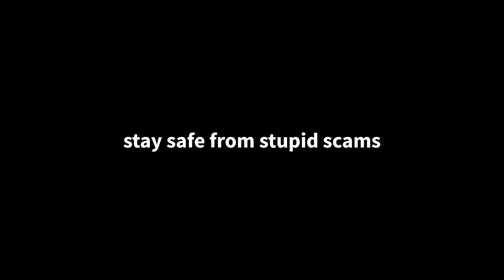Wither Cloak Sword Scammer (Hypixel Skyblock)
now i copy lqcas
now i steal quaglet tags
Why are you reading thisthis Minecraft YouTube video was made on Hypixel. Hypixel is a server with lots of games, such as Bedwars, Skywars, and Minecraft's biggest MMORPG Hypixel Skyblock. Hypixel has has a lot of notable players, such as Dream, Technoblade, and Tommyinnit. Hypixel Skyblock is Hypixel's most popular game. Some of the popular items are the Hyperion, Necron armor, Storm armor, overflux, plasmaflux, the 50mMidas sword, the Aspect of the end, the Aspect of the dragons, the valkyrie, and many more. Some of the bad things on Skyblock are Duping, irl trading, and scamming. I hope you enjoyed these words which are all relevant to the video! Also, a new farming island was added which has the Golden Ball item, which no one owns and is one out of one (1/1). Rat pet is cool. Swavy, Timedeo, Fairy Soul Guide, Money Making Method, and other things are all part of the server, along with Refraction. Dungeons necron floor 7. Master mode is a thing as well. They recently nerfed the strength stat, making a lot of dungeons classes a lot worse such as Berserker and Archer. Mage, Healer, and Tank should be fine. The hypixel admins have completely removed sword swapping and killed the bonemerangs. The giants sword is also dead now. The Astrea is still trash. This is a Hypixel Skyblock Tutorial, or a Hypixel Skyblock Dungeons Guide. please fix negative strength because of the Soul Eater enchant, and buff archer. nerfmage tho. I voided the Hyperion, so sad. I love Technoblade and Dream and Tommyinnit and 56ms (Swavy) and Thirtyvirus, not just because their names get views as meta tags. This video is not a Dungeons Guide, Money Making Method Guide, Hypixel Skyblock Guide, or anything of the sort. Recently, Hypixel released the SMPS, similar to the Dream SMP with members like Skeppy and Sapnap. This is long lol. Then 600 the next day. Then 700 the next day. What the freak! I AM AT 800 NOW GG! Also Hypixel Admins released an enderman slayer boss quest thing, and it is pretty difficult to kill which is why you would need an enderman slayer guide or tips and tricks on how to beat the new enderman slayer. The Juju bow is really good. I also like the warden helmet and Necron Armor. I recently got SCAMMED!!! They took my Strong Dragon Chestplate, I am in tears. At least they didn't take storm armor or superior armor. The crown of greed is bad. I crashed the NEW GAME MASTER RANK and got BANNED ON HYPIXEL! The anticheat Watchdog is broken. RATS. Floor. Catacombs. Badlion is not very good. I played dungeons not using the new Terminator bow, which is very op. Thirtyvirus does not like the god potion, he says it is not a good item. Personally, I am impartial. Recombobulators are cool though! Rend VS Soul Eater ultimate enchantments, which is better! I think Legion and Chimera are cool as well! Hypixel is currently down! Large DDOS attacks forced the server to close to resolve the issues. This video is NOT an auction flipping tutorial or Bazaar Flipping tutorial. It is not a money making method video either. The mini wither can bother some people if used in a certain way. Scammers are desperate in Hypixel Skyblock. The MELON HELMET is the NEW BEST HELMET IN HYPIXEL SKYBLOCK! SUB TO QUAGLET! idk what to add sorry. DREAM SMP TWITTER DREAM STANS MCYT MCTWT LOL! Undertaker01 is my favorite youtuber. I found out how to dye ANY armor in Hypixel Skyblock. This is kind of an Armor Dying tutorial. (not) REAL!!! I became egrill (girl). Foraging is a bad skill. Fishing too.